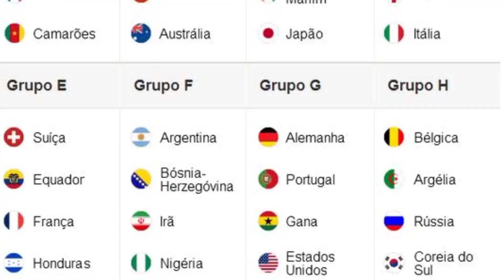Cristiano Ronaldo Na Ponte Preta?!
A Curta Passagem de Cristiano Ronaldo na Ponte Preta em 2014 foi bastante curiosa . O nosso robozão foi apresentado pra galera e recebeu a camisa 10 para poder mostrar para o que veio.